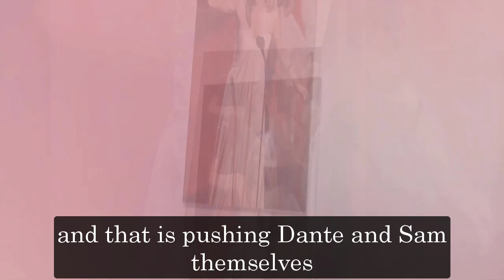General Hospital Shocking Spoilers Dante chooses Sam, continues to love even though Lulu wakes up